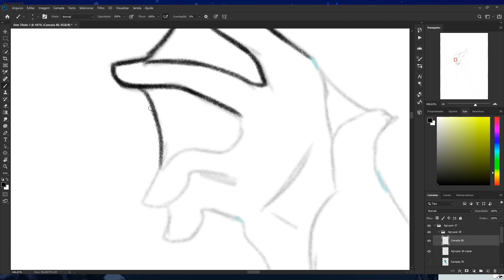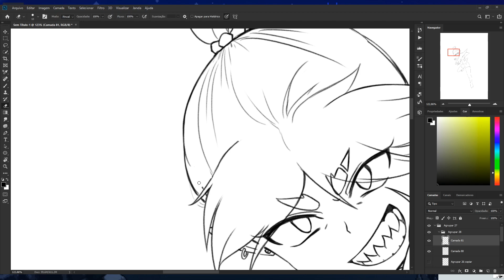1º FESTIVAL SEMANAL DE DESENHO DO DISCORD - SEMI HUMANOS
FALA PESSOAL!! Aqui é o Kuro!! Sejam bem vindos a mais um vídeo!! Neste vídeo venho mostrar os resultados e apresentar a vocês uma brincadeira que estará rolando no discord do QBOM durante o decorrer das semanas, que é o FESTIVAL SEMANAL DE DESENHO! Vamos nos juntar para aprender todos juntos e fazer desenhos incríveis!

  ◘ Amigos